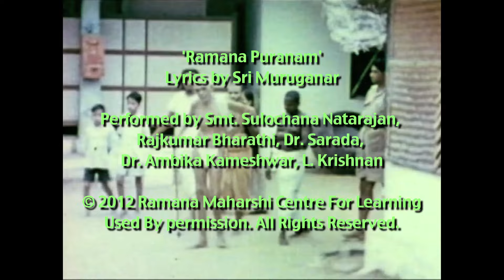Talks on Sri Ramana Maharshi: Narrated by David Godman - Pachaiamman Koil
In the early years of the 20th century Ramana Maharshi occasionally moved out of Virupaksha Cave, on the eastern slopes of Arunachala, to spend time at Pachaiamman Koil, a temple on the outskirts of Tiruvannamalai. This film narrates all the known incidents that took place in this temple during Bhagavan's residence there between 1905 and 1911.